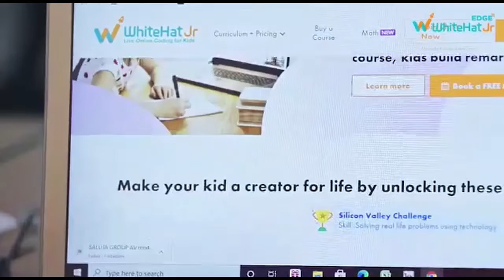झारखण्ड की सड़कों का रूप कैसा ? “कंगना या भौजी” के गाल के जैसा !